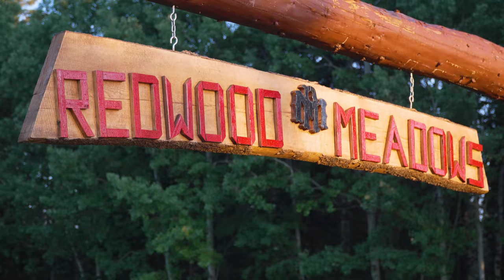Canadian Classics 4: Alberta - presented by adidas golf (Trailer)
Premiering on September 13th, Canadian Classics Season 4, Alberta:  is a 6-part video series that showcases a number of stories across Alberta’s golf scene. The team visits Banff Springs, Waterton Lakes, Shaganappi Point, Redwood Meadows, Jasper Park Lodge & Rundle Park.

For the first time in our series, each episode will dive into themes that our users enjoy on a day to day We touch on one of Canada’s most beautiful courses, a hidden gem, one of Calgary’s munis, a solid value option just west of Calgary, one of Canada’s best set of par 3s and one of Canada’s most fun golf properties.

Our guests this season represent Canadian golf in nuanced ways. We have representation from various golf course architects (Alex Hay, Christine Fraser, Oliver Tubb, Gary Browning), the Tsuut’ina First Nation (Ryan Whitney, Irene Crowchild), golf industry representatives (Harry Brotchie, Tahlon Sweenie, Nick Plantje, Jeff Babich, Kevin Black, Garret Hadfield, Cody Heath, John Faber) and some appearances from the TPL family (Devin Semple, Alex Forbes, Mike Forbes, Pat Forbes and Brandon Lackey).

We hope you join us for the ride and enjoy a peek into some of Canada's greatest golf courses!

To explore our new web app, and to start ranking your favourite golf courses & holes, visit:

Get Left Hand Free by Alt-J and over 1M + mainstream tracks